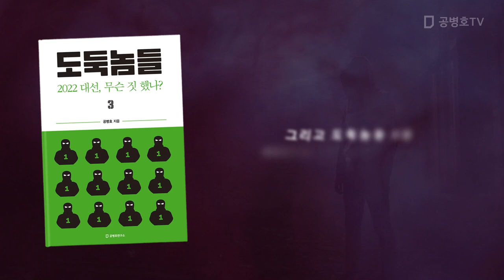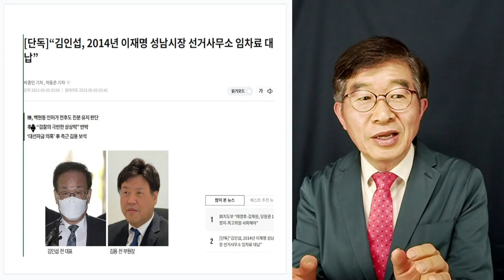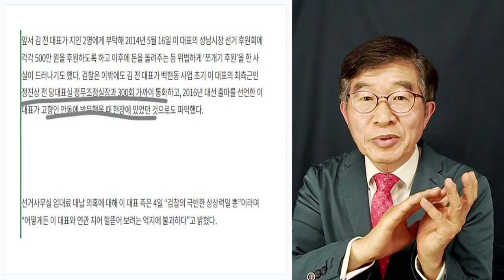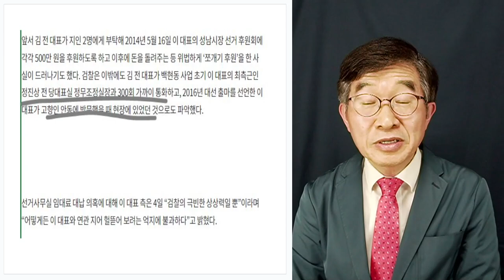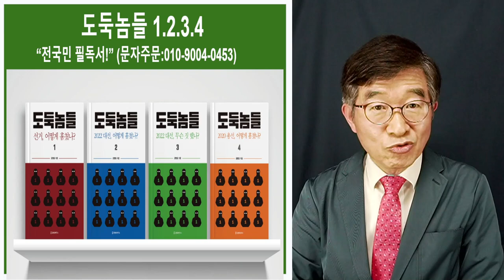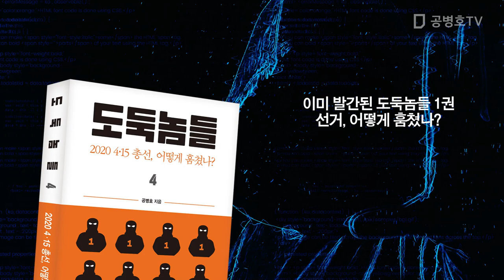이재명, 성남 허가방 / 김인섭의 노회함 / 왕창 먹고, 푼돈으로 생색내고, 정말 근사한 세상(?) [공병호TV]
전국민 필독서!   도둑놈들 4: 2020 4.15총선, 어떻게 훔쳤나?
도둑놈들 1: 선거, 어떻게 훔쳤나?
도둑놈들 2: 2022 대선, 어떻게 훔쳤나?
도둑놈들 3: 2022 대선, 무슨 짓 했나?
도둑놈들 5: 2022 지방선거, 어떻게 훔쳤나? (근간)

Bitcoin : 3MTW849AkP2ftLeSK2teZHMmzLu7Z83s9U